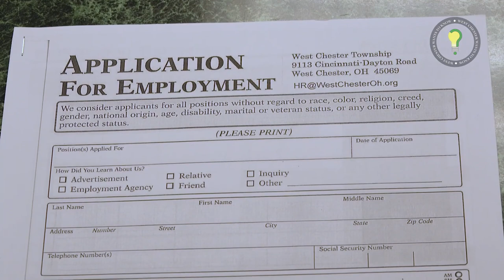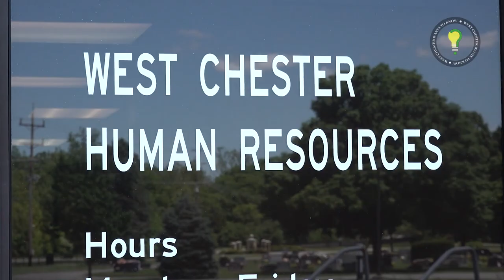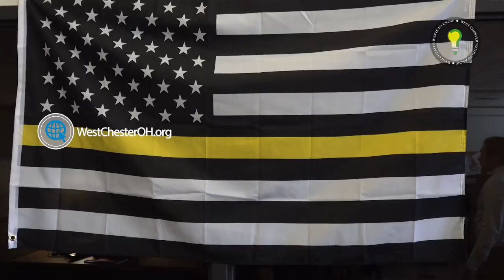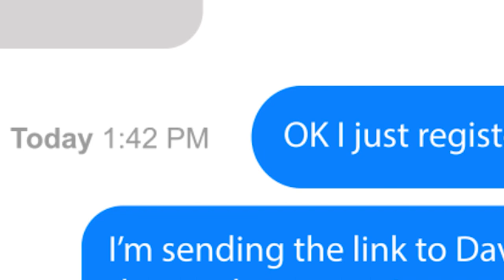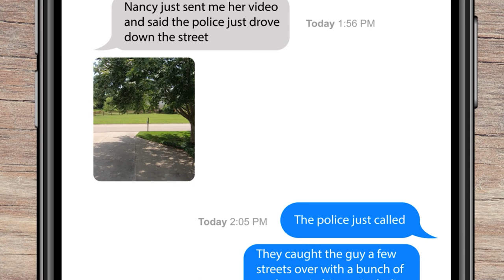Fairfield vs Lakota West Boys Varsity Basketball - February 12, 2021